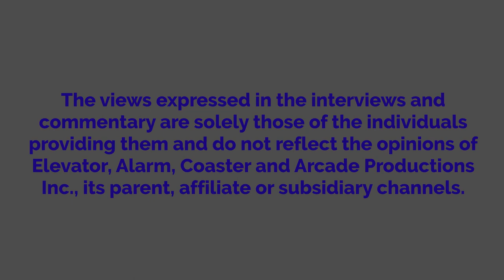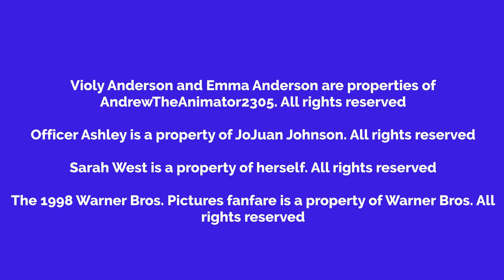Violy Steals A Playstation 5 From Best Buy And Gets Arrested